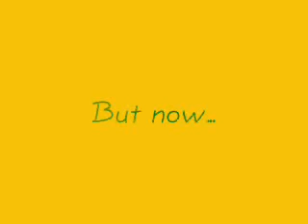Lamborghini Aventador LP700-4 First Image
The very first (non-spy shot) image of the Lamborghini  Aventador LP700-4, in this months Croatian Evo magazine. Thank you to Lamborghini, for bestowing this visual feast upon us!

Just in case you haven't already memorized its vital statistics, the LP700-4 Aventador is powered by a 6.5-liter V12 engine that produces 700 PS (690 bhp / 515 kW) and 690 Nm (509 lb-ft) of torque. It is connected to a Graziano ISR 7-speed automatic (single clutch with dual sychronizers) transmission and a Haldex all-wheel drive system that enables the supercar to accelerate from 0-100 km/h in 2.9 seconds and hit a top speed of 350 km/h (217 mph).

It has a full carbon fiber monocoque or passenger cell that weighs just 147.5 kilograms (324.5 lbs), while the whole body-in-white tips the scales at 229.5 kilograms (505 lbs). This body structure enables a torsional rigidity measurement of 35,000 Newton meters per degree of twist.

Images not owned by us.
Soundtrack not owned by us.